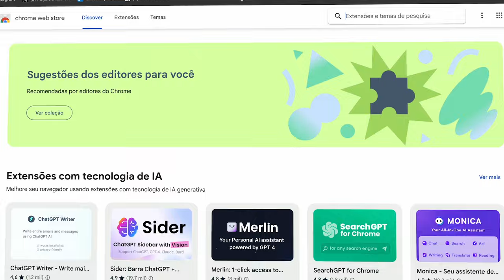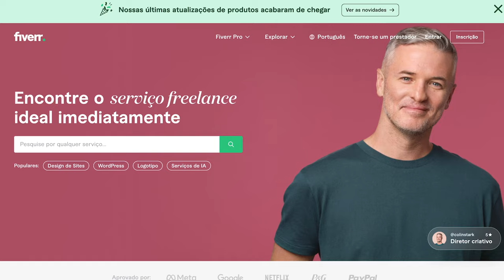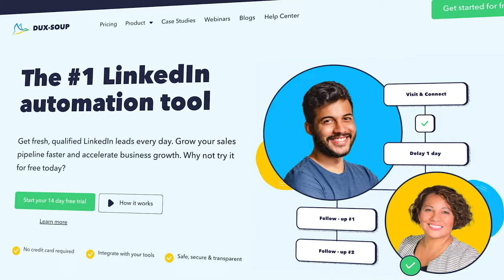Geração de Leads B2B: Como Dominar o Mercado em Qualquer Nicho!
Descubra como gerar centenas de leads B2B qualificados em minutos, independentemente do seu nicho ou localização, com nosso guia completo. Este vídeo é o recurso definitivo para empresários e profissionais de marketing que buscam aprimorar suas habilidades em geração de leads B2B. Nele, compartilhamos técnicas simples e matadoras, desde o uso de Google Maps para identificar potenciais leads até a automação do processo com ferramentas como Apollo.io. Aprenda a organizar suas listas, otimizar suas estratégias e personalizar sua abordagem para impulsionar seu negócio de maneira eficaz. Se você está pronto para transformar seu funil de vendas e ver um impacto positivo em seu negócio, não perca essas dicas práticas.

00:00 - 00:23 - Introdução
00:23 - 01:14 - LEADS
01:14 - 03:11 - Começando a gerar leads
03:11 - 04:16 - Gerei leads, e agora?
04:16 - 05:29 - Conclusão